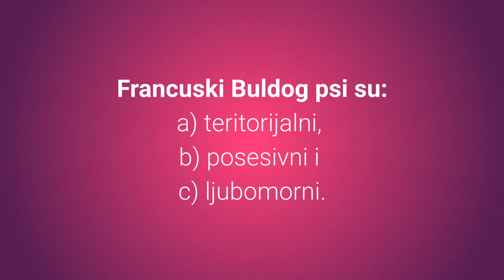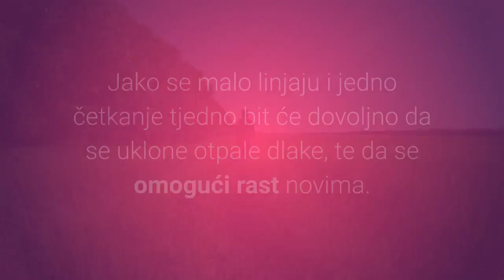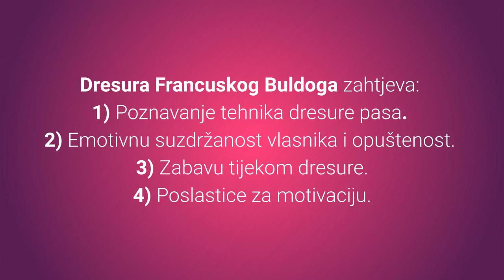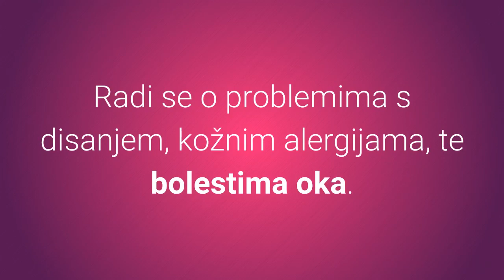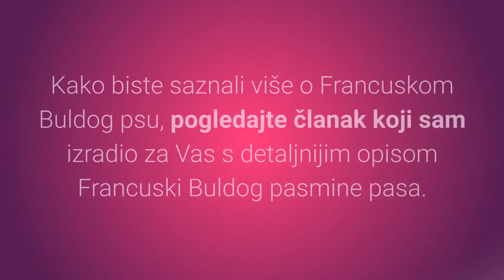Neodoljivo Šarmantni Francuski Buldog Pas – Slike I Karakteristike Francuskog Buldoga 🐶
Maleni i neodoljivo šarmantni Francuski Buldog pas oduševit će vas na prvi pogled. Zašto? Pogledajte slike i karakteristike Francuskog Buldoga.
⬇️ Više ⬇️
Posjeti moj webshop KUĆNI LJUBIMCI SHOP na adresi:

5% POPUSTA ❤️❤️❤️ uz kupon "LJUBIMCI"

Bitcoin: [14yyb87SSpzXpLnoXCa9ff6kLY5oEJjUwP]

Opis videa:
Maleni, snažni i neodoljivo šarmantni Francuski Buldog pas slovi za jednog od najboljih psa za stan i kuću.

Ovi psići naprosto oduševljavaju vlasnike pasa svojim dobrim karakteristikama za kućne ljubimce.

Želite li vidjeti slike i karakteristike Francuskog Buldoga?

Top 8 najvažnijih karakteristika Francuskog Buldoga:

1. Karakter.

Francuski buldog pas je mali, nježan, lijen, neodoljivo šarmantan i kao takav izuzetno dobar za stan, male prostore i obitelji s i bez djece.

Također ovaj šarmantni kućni ljubimac vrlo rijetko laje, slabo se linja i nema ništa protiv ako leži na sofi po cijele dane.

Francuski Buldog psi su:
a) Ljubazni.
b) Veseli.
c) Ležerni.
d) Strpljivi.
e) Oprezni.
f) Društveni.
g) Oštri.
h) Tvrdoglavi.
i) Razigrani.
j) Bistri.

Ako su dobro socijalizirani u ranoj dobi nećete imati nikakvih problema s njima kod dolaska stranaca.

Naime Francuski Buldog pas voli upoznavati nove ljude i stvarati nova prijateljstva.

Također vole druženje, igru i najvažnije biti u centru pažnje

Francuski Buldog pas obožava djecu i dobro se slažu s njima.

Ipak kao i kod svake pasmine pasa savjetujem da nadgledate dijete kako se odnosi prema psu.

Iako se dobro slažu s djecom i strancima, Buldozi ne podnose najbolje druge pse i životinje, zašto?

a) teritorijalni,
b) posesivni,
c) ljubomorni.

Ukratko Francuski Buldog pas je nježan, tih, miran i super kućni ljubimac, te čest izbor vlasnika pasa diljem svijeta.

2. Koliko dugo živi Francuski Buldog pas?

Francuski Buldog psi žive 10 do 12 godina.

3. Briga.

Ovi maleni kućni ljubimci ne zahtijevaju puno vježbe.

Jedna kraća šetnja dnevno od 15 minuta bit će dovoljna.

Jako se malo linjaju i jedno četkanje tjedno bit će dovoljno.

4. Dresura pasa.

Najvažnije od svega jest da socijalizirate Francuskog Buldog psa u vrlo ranoj dobi.

Iako su ovi psi tvrdoglavi, lagano ih je dresirati ako znate pravilno pristupiti dresuri.

Također Francuski Buldog psi vole samostalno razmišljati i neće najbolje reagirati na dresuru poslušnosti i agilnosti.

Dresura Francuskog Buldoga zahtjeva:
1) Poznavanje tehnika dresure pasa.
2) Emotivnu suzdržanost vlasnika i opuštenost.
3) Zabavu tijekom dresure.
4) Poslastice.

Ovi tvrdoglavi psići su pametni, vole biti u centru pažnje i žele udovoljiti vlasniku tako da ih je lagano dresirati.

5. Težina.

Mužjaci Francuskog Buldog psa teže od 9 do 13 kg.

Ženke Francuskog Buldog psa teže od 8  do 12 kg.

6. Visina.

Mužjaci i ženke Francuskih Buldoga visoki su 28 do 30 cm.

7. Jesu li Francuski Buldozi skloni bolestima?

Francuski Buldozi imaju nekoliko karakterističnih bolesti gdje je potrebno pratiti simptome.

Radi se o problemima s disanjem, kožnim alergijama, te bolestima oka.

Također ovi psi ne mogu plivati, osjetljivi su na anesteziju, te ne podnose dobro vrućinu i vlagu u zraku.

Ovi psi nalaze se na ljestvici top 10 najpopularnijih pasmina pasa u svijetu.

Pogledajmo sada slike Francuskih Buldoga:
1) Slika štenca Francuskog Buldoga.
2) Slika odraslog Francuskog Buldog psa.
3) Slika starijeg Francuskog Buldog psa.

Materijali
1. Francuski Buldog Pas – Slike I Karakteristike Francuskog Buldoga

2. Pamine- Francuski buldog